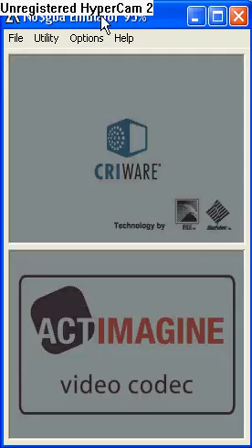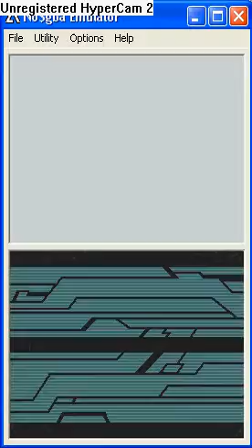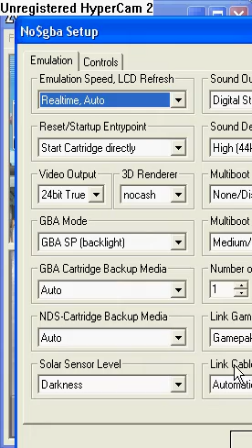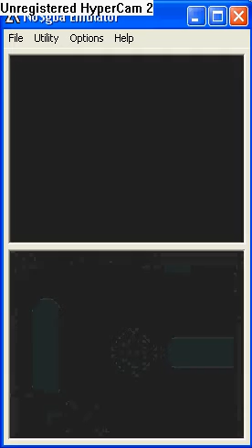lets play MEGAMAN ZX ADVENT 1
this is a beginning...and if the controller keeps resetting the game its gonna be FUCKING LONG